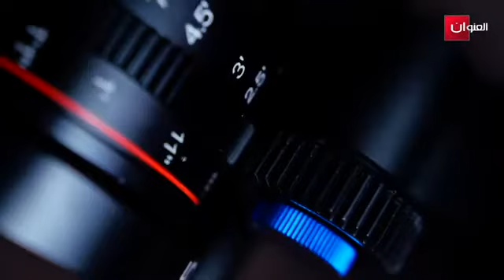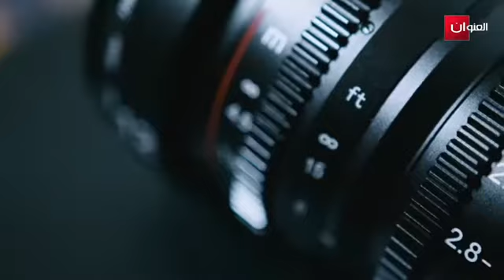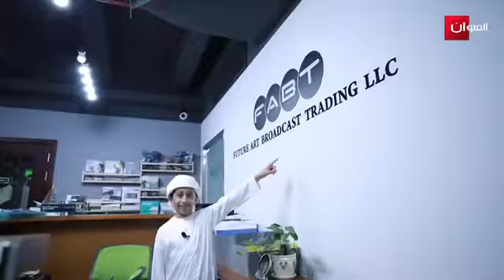شركة فن المستقبل دبي قناة العنوان الإماراتي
برنامج قناة العنوان الاماراتي واسع الانتشار يسلط الضوء في احد حلقاته على شركه فن المستقبل في دبي بعتبارها احد اكبر الشركات المعتمده في الامارات لتزويد معدات الانتاج التلفزيوني وتجهيز المحطات)تشكر الشركه العاملين على البرنامج للثقه الكبيره وسوف تعمل على ان تكون عند حسن ظن زبائنها